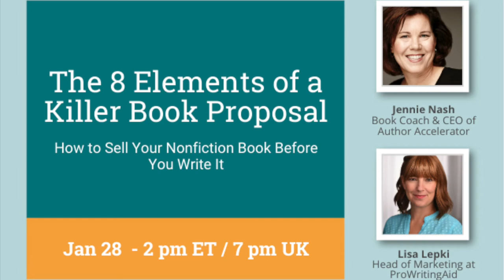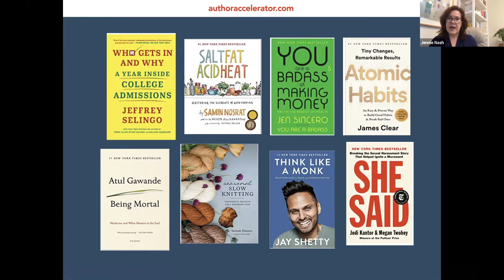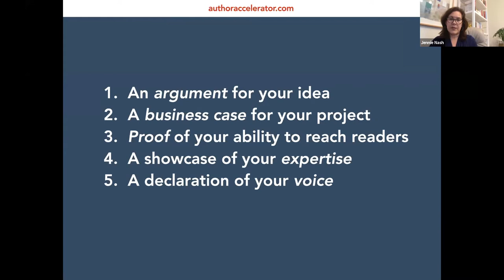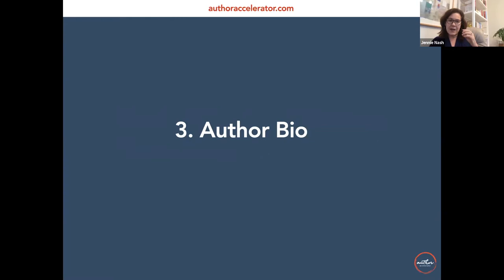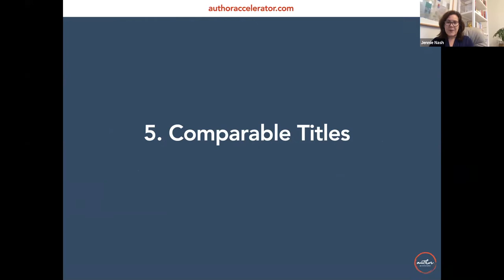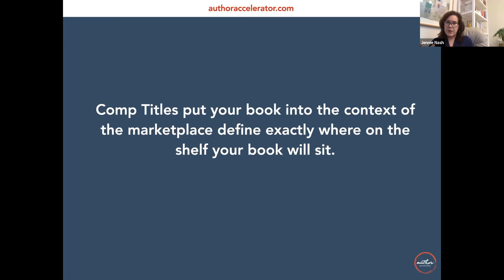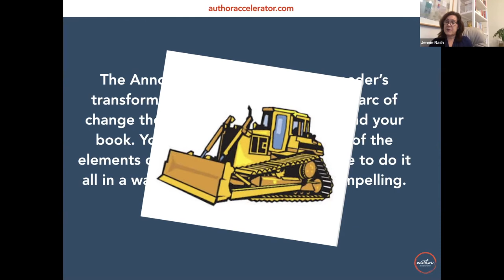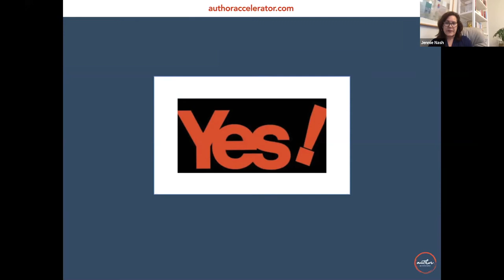8 Elements of a Killer Book Proposal with Book Coach, Jennie Nash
Have you got a brilliant idea for a nonfiction book, but need investment to make it happen? You’ll need a book proposal to get your project off the ground. We asked Book Proposal and Book Coach, Jennie Nash, to take us through the process in a live webinar.

A book proposal is an argument for your idea, a business case for your project, a showcase of your expertise, and a declaration of your voice. It is used by nonfiction writers to invite agents and publishers to invest in your project before you write the book. Jennie Nash is a book coach who specializes in nonfiction proposals. Join her as she shares insider tricks to developing a proposal that makes an impact.